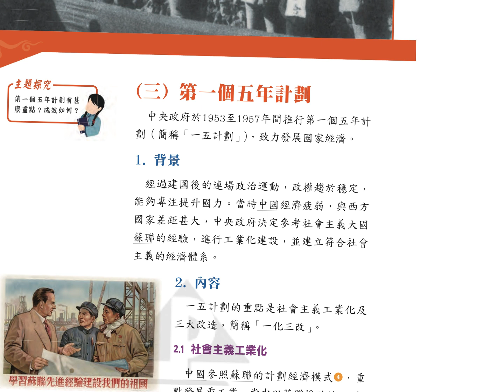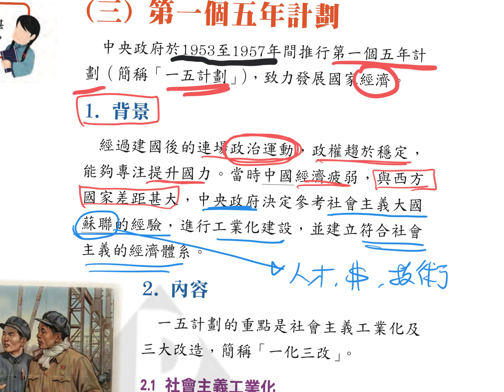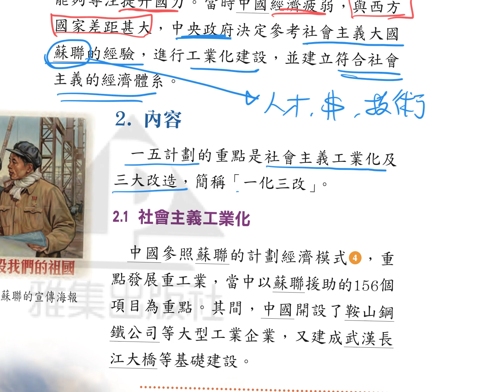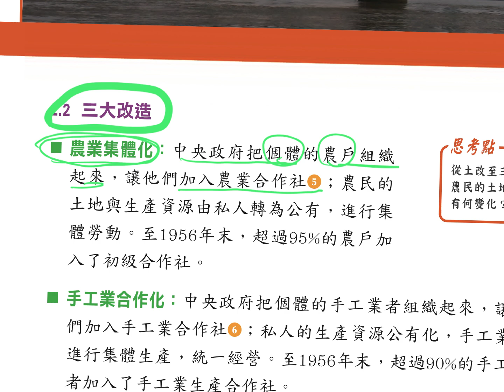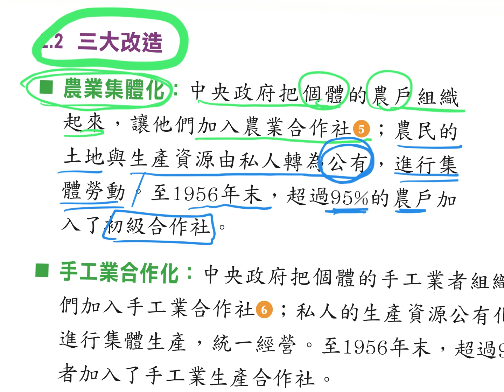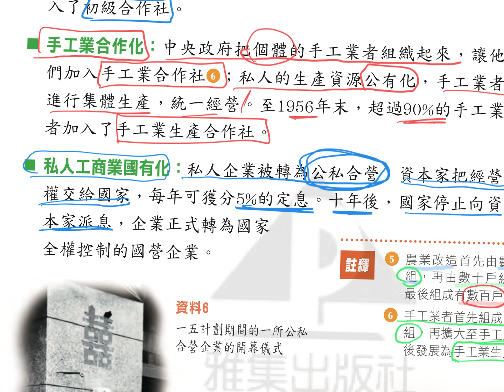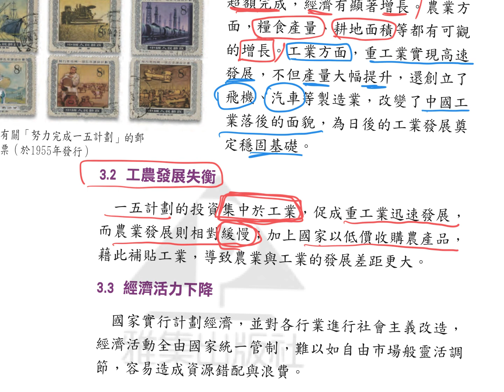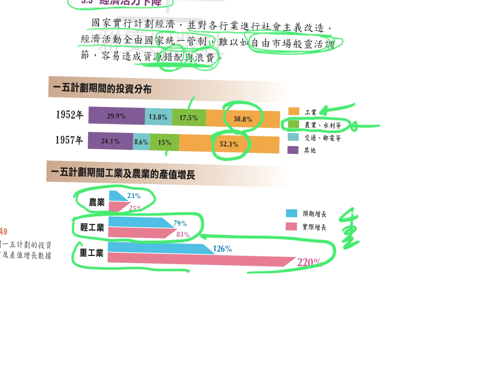F3_下冊_1.3_一五計劃